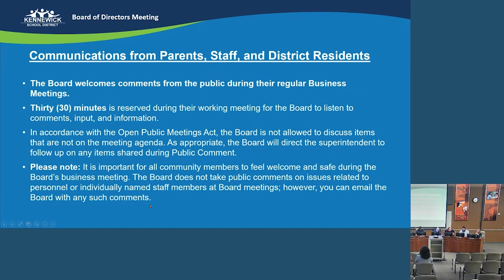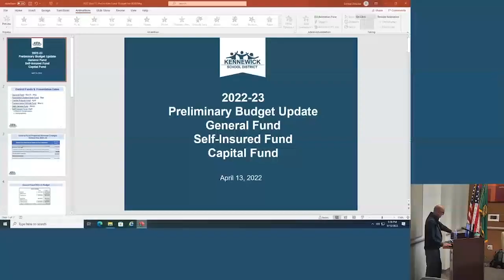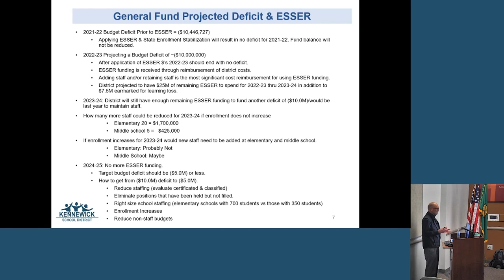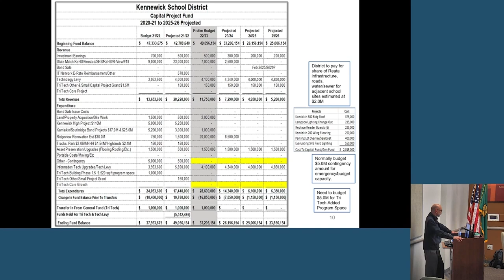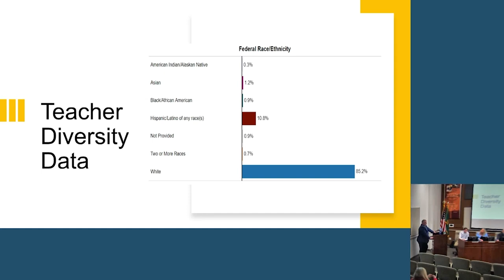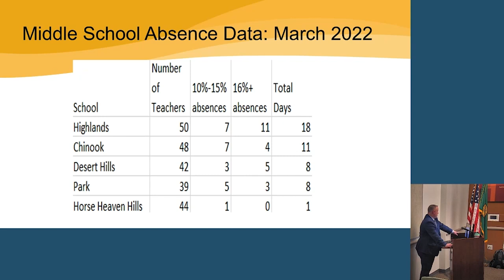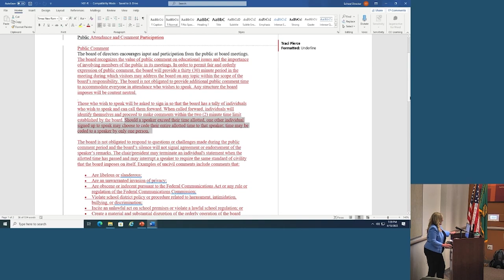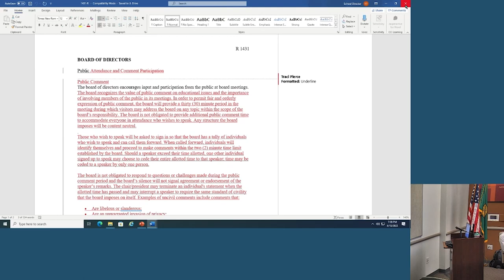School Board Meeting – April 13, 2022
Kennewick School District Board of Directors meeting on April 13, 2022.